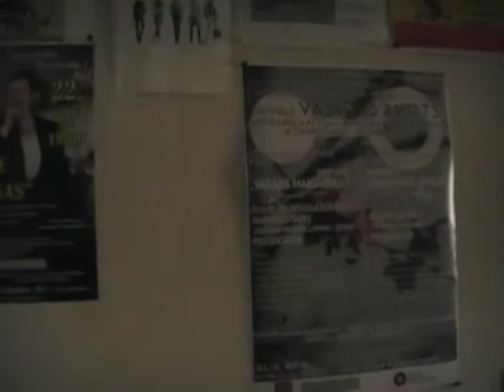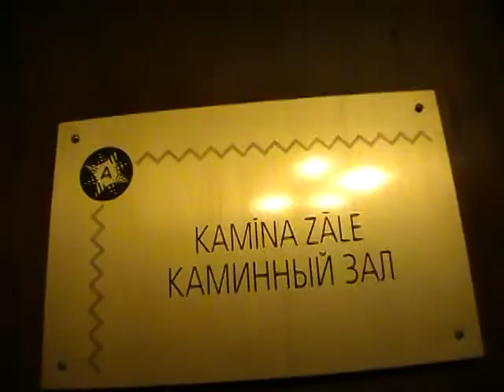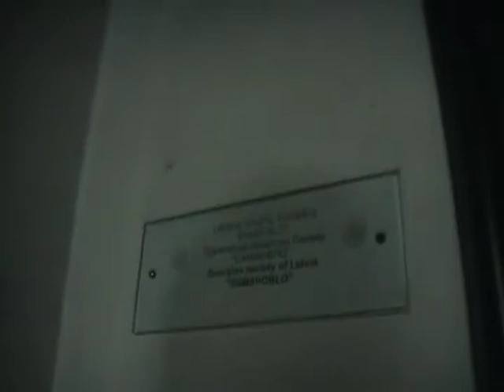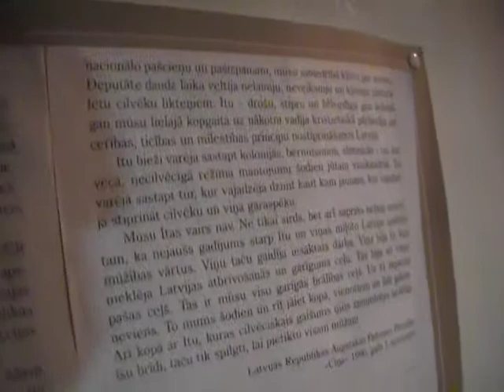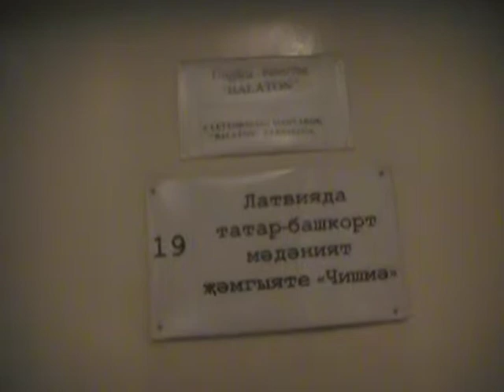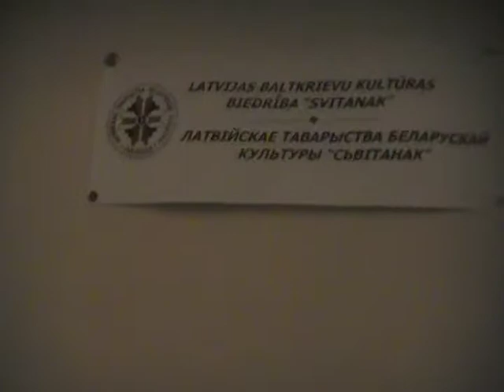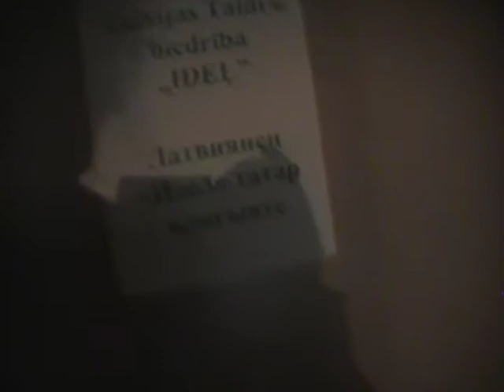LNKBA nams Slokas 37.